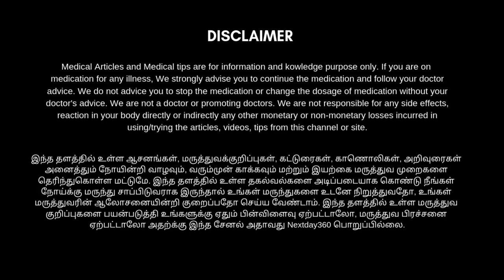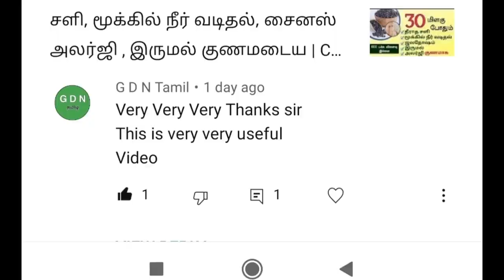காரணமே இல்லாம அடிக்கடி தலைசுத்துதா? இது தான் வெர்டிகோ | Vertigo Symptoms and Treatment in Tamil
அடிக்கடி காரணமே இல்லாமல் உங்களுக்கு தலைசுற்றல் ஏற்படுகிறதா அதற்கு இந்த வெர்டிகோ தான் காரணம்.

 உடலில் மற்ற எந்த நோய் தொற்றும் இல்லாமல் இருந்து உங்களுக்கு வேறு ஏதும் பாதிப்பு உண்டாகாமல் இருக்க கூடிய ஒருவகை தலைசுற்றல் தான் வெர்டிகோ.

 காதுகளுக்கும், கண்களுக்கும் மூளையில் நரம்புகளுக்கும் மூளை தண்டுவடத்துக்கும் ஒரு தொடர்பு உண்டு.  பொதுவாக உள் காதுகளின் வழியாக சமிக்கைகள் மூளைக்கு அனுப்பப்படுகின்றன (அதாவது உணர்வுகள்) இவைதான் உடலின் சமநிலையை பாதுகாக்க உதவும்.

 காதுகளை உட்புறத்தில் உள்ள திரவம் அழுத்தம் காரணமாகவோ அல்லது அதிகப்படியான உற்பத்தி காரணமாகவோ உடலின் சமநிலை தவறுவதால் அதிகமாக வெர்டிகோ எனப்படும் தலை சுற்றல் வருகிறது என்று ஆய்வுகள் கூறுகின்றன. மேலும் இதனை பற்றி முழுமையாக அறிந்து கொள்ள காணொளியை பாருங்கள் பயன்பெறுங்கள்.

What to do immediately if you suffer from vertigo dizziness:

1. Sit down when you feel dizzy.

2. Move your head carefully and slowly during activities.

3. Lie down and be still in a quiet, dark room.

4. Raise your head slightly with pillows when you sleep.

5. Turn on the lights if you get up at night.

6. Sit up slowly.

7. Get out of bed slowly.

8. Use a cane or walking stick if you feel unsteady.

9. Clench your hands and flex your feet before standing.

10. Squat instead of bending over.

11. Store items at lower levels so they’re easier to reach.

12. Manage your stress.